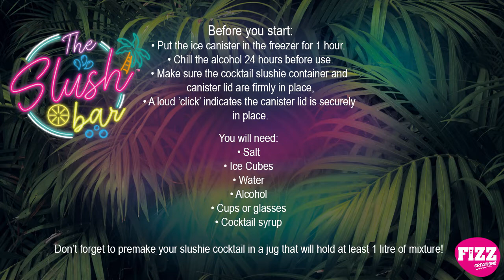Cocktail Slush Bar Machine | Hawkin's Bazaar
Mix up delicious crushed ice cocktails at home with this counter-top machine

The tumbling colours of a cocktail mixed in this machine is an incredibly welcoming sight, especially on a scorching hot summer’s day. Bring this delight into your own home with this fantastic crushed ice cocktail mixer. Just add ice, water, a touch of salt and then pick one of the delicious cocktail syrups to get started. Switch on the machine and then leave it to mix the ingredients into a refreshingly fruity slush, topping it up with ice every so often until you’re left with a litre of tasty ice drink.

After roughly 15 to 25 minutes of mixing, hit the dispense button and it’s ready to serve! This iced cocktail mixer is ideal for use in the home, being the perfect size to sit on a kitchen worktop as it whirs away. It's a massive hit at parties! Don’t forget to pick up a cocktail syrup before you get started. A dash of your favourite alcohol is purely optional (but highly recommended!)

Crushed ice cocktail mixer and dispenser for your home
Pick up your cocktail syrup today
Perfect size for the kitchen countertop
Makes one litre of slushy cocktail
Just add ice, water, salt and syrup (alcohol optional, but recommended!)
Takes just 15 to 25 minutes
Mains powered (UK plug)
46.5cm x 19.5cm x 17cm